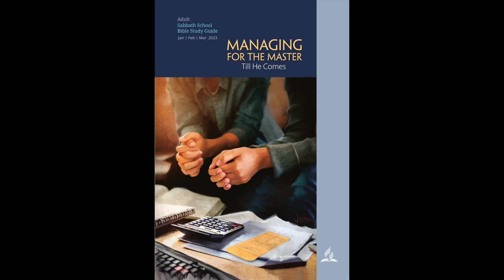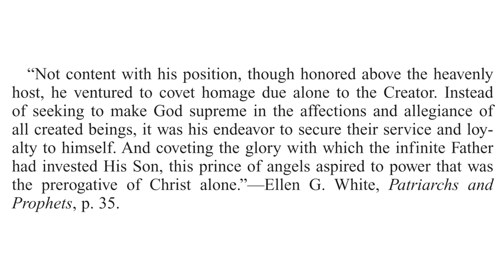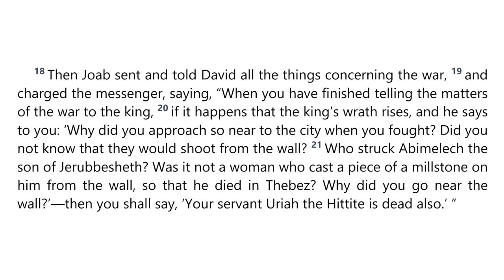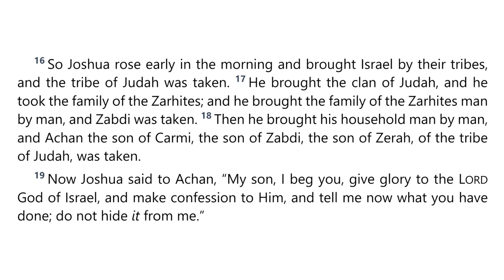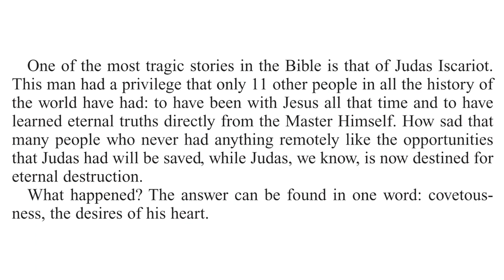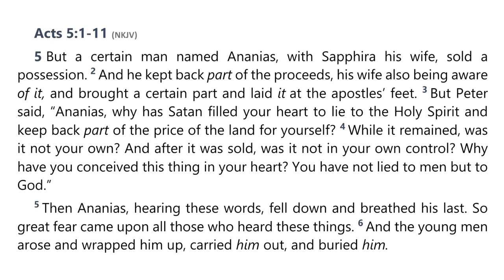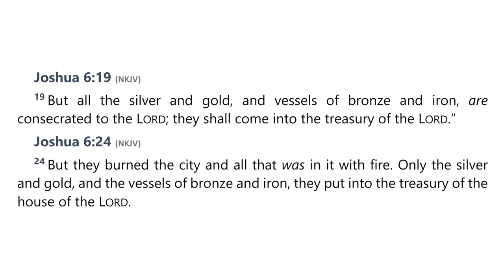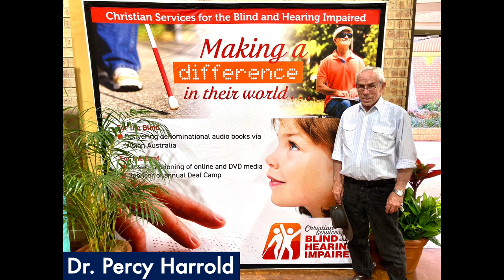2023 Q1 Lesson 09 – Beware of Covetousness – Audio by Percy Harrold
00:00 | Opening Prayer
02:19 | Sabbath Afternoon, Feb 25
04:16 | Sunday, Feb 26
13:14 | Monday, Feb 27
22:55 | Tuesday, Feb 28
27:26 | Wednesday, Mar 01
31:56 | Thursday, Mar 02
35:22 | Friday, Mar 03
38:51 | Inside Story
41:48 | Presenter Notes

📖  Read for This Week’s Study:
Isaiah 14.12–14, Ephesians 5.5, Joshua 7, John 12.1–8, Acts 5.1–11, 1 Corinthians 10.13